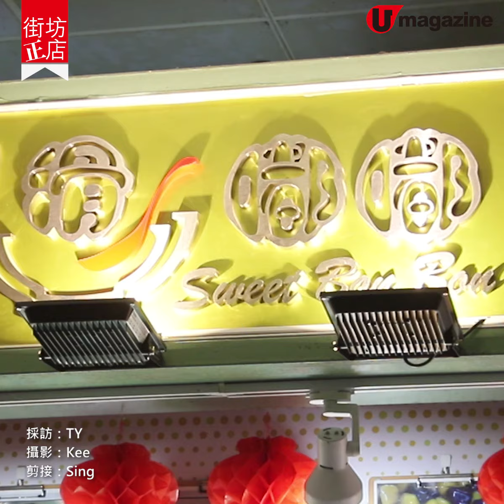【街坊正店】大埔自家製3色煙韌芋圓 招牌即做客家糍粑+生磨芝麻糊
【街坊正店】大埔自家製3色煙韌芋圓
招牌即做客家糍粑+生磨芝麻糊

呢間大埔小店嘅即包客家糍粑一向係區內都好有人氣，搬咗去街市後仲推出埋3色芋圓，唔知質素係咪一樣咁好呢？

【INFO】
滑嘟嘟
地址：大埔鄉事會街8號大埔墟街市及熟食中心2樓CFS29號舖
電話：91729433
營業時間：星期二至五10am-8pm；星期六至日10am-9pm；星期一休息
全方位緊貼《U Magazine》社交平台